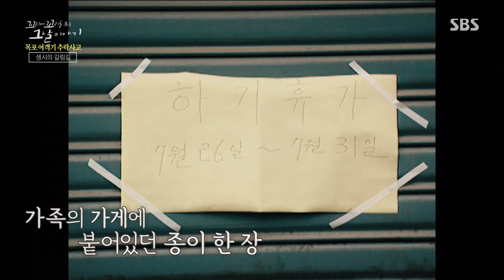목포 여객기 추락 사고, 가족의 죽음을 확인한 유가족들의 통곡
꼬리에 꼬리를 무는 그날 이야기에서는 1993년 목포 여객기 추락 사고 이야기를 들려준다.

SBS 목요일 교양 ‘꼬리에 꼬리를 무는 그날 이야기’